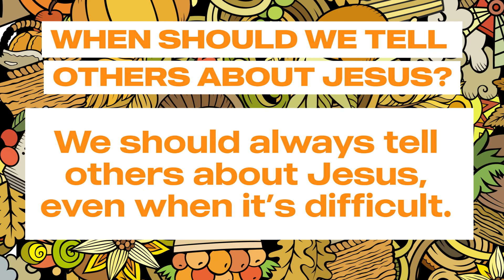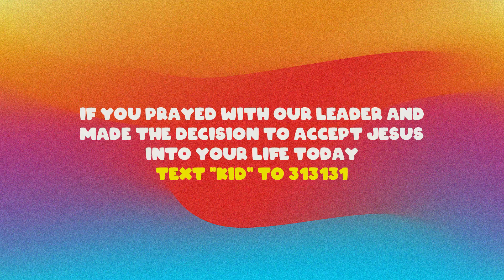RKids Online Experience | Pre-School and Elementary | Week 34 | Weekend 11/07-08